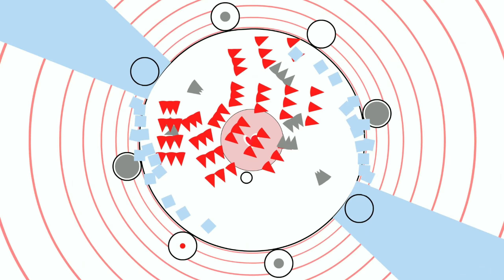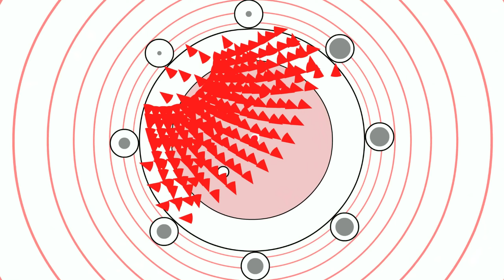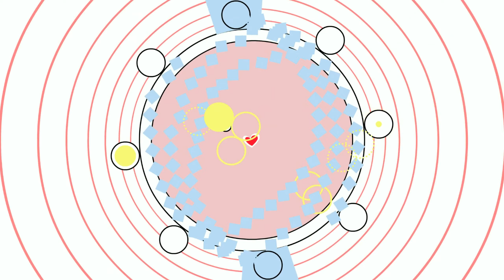The Beach by satindolphin052 100% (with heart) - Soundodger+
not sure why OBS sometimes likes to make weird screen tearing things but it looks terrible and I really gotta fix it.